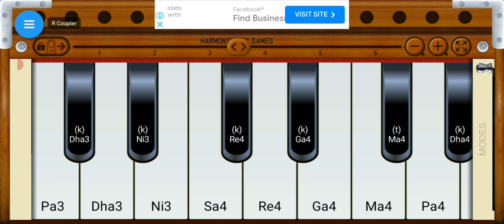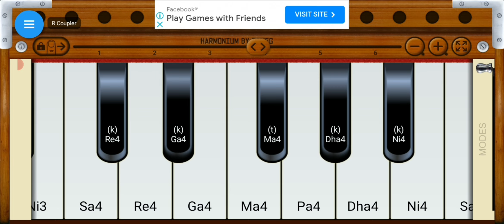मेरे नैना सावन भादों ||mene की कोशिश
मेरे नैना सावन भादों,
mere naina sawan bhadon,
old song,
love song,
सदाबहार गाने,
evergreen song,
melodious song,
harmoniyam,
मेरे नैना सावन भादों  harmoniyam पर,